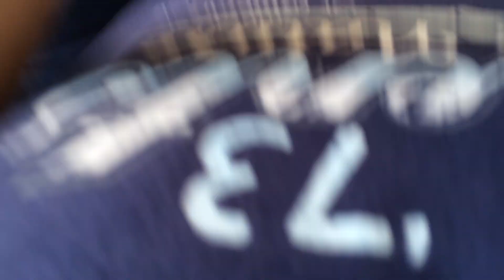Χειρισμός ρόδινου βόα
This is my rosy boa, Asmodeus, scientific name Lichanura trivirgata roseofusca, San Matias canyon locality, a place in the interior of Baja California, Mexico, It is one of the most sought after localities with clear and intense colors, and it is possible that I am the only one with this locality in Greece. These snakes are small-bodied, terrestrial, nocturnal, desert-dwelling and rodent-eating. They are very slow-moving and calm, and it is extremely rare for them to bite, so they are suitable for handling. You will see how the snake wraps around my hand, how it moves from the one place to the next, how it moves on the ground, how it pulls its head when threatened and how it flicks its tongue to smell its surroundings. As a ground-dwelling species, it climbs with difficulty. It is quite active at daytime because it is hungry and is waiting for a meal. It is also remarkable that it clings onto itself to gain support, as snakes often cannot recognize self from non-self. 14/9/2016

Αυτός είναι ο ρόδινός μου βόας ο Ασμοδαίος, επιστημονική ονομασία Lichanura trivirgata roseofusca, τοπική παραλλαγή του φαραγγιού του Σαν Ματίας στο εσωτερικό της Μπάχα Καλιφόρνια του Μεξικού. Είναι μία από τις πιο περιζήτητες παραλλαγές με ε΄ντονα χρώματα, και ίσως να είμαι και ο μόνος που το έχει στην Ελλάδα. Τα φίδια αυτά είναι μικρόσωμα, εδαφόβια, νυκτόβια, ερημόβια και κυρίως τρωκτικοφάγα. Είναι αργοκίνητα και πολύ ήρεμα, και είναι εξαιρετικά σπάνιο να δαγκώσουν, γι'αυτό είναι και κατάλληλα για χειρισμό. Θα δείτε το φίδι πώς τυλίγεται στο χέρι μου, πώς μετακινείται από το ένα μέρος στο άλλο, πώς κινείται στο έδαφος, πώς μαζεύει το κεφάλι του αν απειληθεί και πώς βγάζει τη γλώσσα του για να οσμηστεί το περιβάλλον του. Ως εδαφόβιο είδος, σκαρφαλώνει με δυσκολία. Αξιοσημείωτο είναι επίσιης πώς πιάνεται από τον εαυτό του για να στηριχθεί, αφού τα φίδια συχνά δε μπορούν να αναγνωρίσουν τον εαυτό τους. 14/9/2016